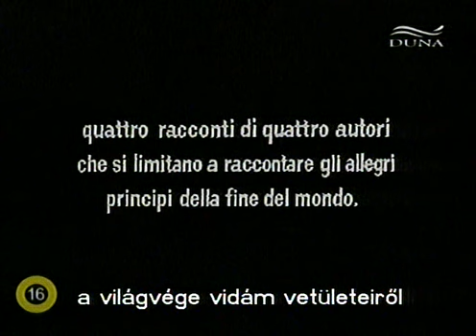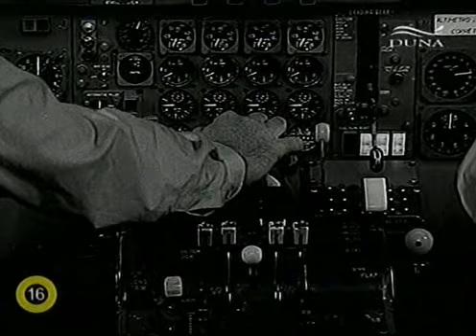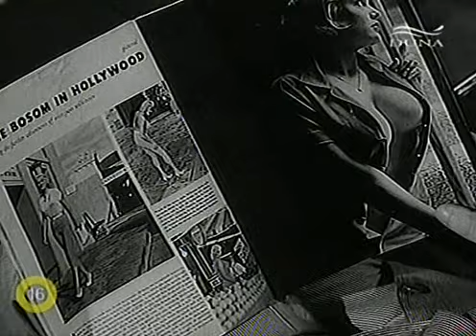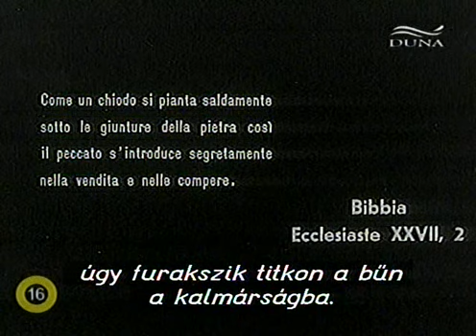Agymosás - RoGoPaG (Laviamoci il cervello) (magyar felirat - hungarian subtitle) teljes film 1963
Az alkotás különleges csemege. A maga idejében nagy botrányt kavart film. Négy rendkívül érdekes epizódot tartalmaz négy rendezőtől. (Rossellini: Szeplőtlenség, Godard: Az új világ, Pasolini: A túró, Gregoretti: A kapirgáló csirke).
Pasolinit ezért az alkotásáért az olasz bíróság négyhónapi börtönbüntetésre ítélte, és a bemutatókor az epizódot kivágatta a filmből. Főszereplője egy Jézusról szóló nagyszabású történelmi filmben az egyik latrot alakító szegény statiszta, aki hosszú éhezés után végre jóllakik, és meghal a kereszten.

This consists of four short films by different directors. Rosselini's 'Chastity' ('Illibatezza') deals with an attractive air hostess who receives the unwelcome attentions of a middle aged American. Godard's 'New World' ('Il Nuovo Mondo') illustrates a post-apocalypse world the same as the pre-apocalyptic one but for an enigmatic change in attitude in most people, including the central character's girlfriend. In Pasolini's 'Curd Cheese' ('La Ricotta'), a lavish film about the life of Jesus Christ is being made in a poor area. The impoverished people subject themselves to various indignities in the name of moviemaking in order to win a little food. The central character is hoisted up on a cross for filming, and dies there. Finally comes Gregoretti's 'Free Range Chicken' ('Il Pollo Ruspante') in which a family of the materialist culture inadvertantly illustrate the cynical, metallic voiced doctrine of a top sales theorist.